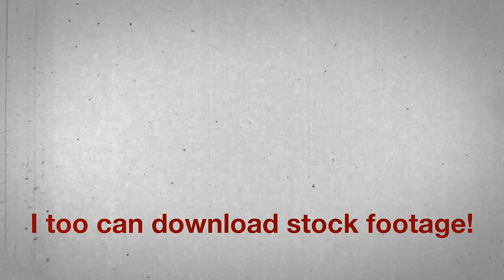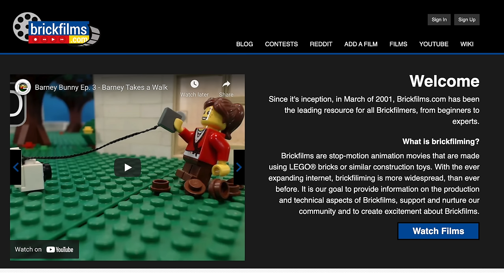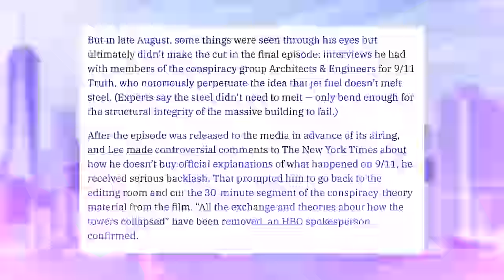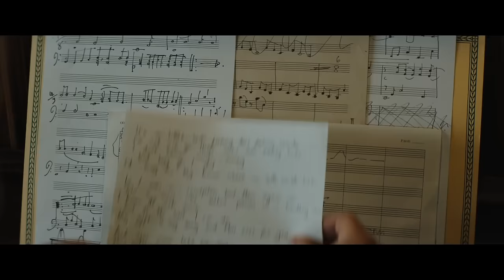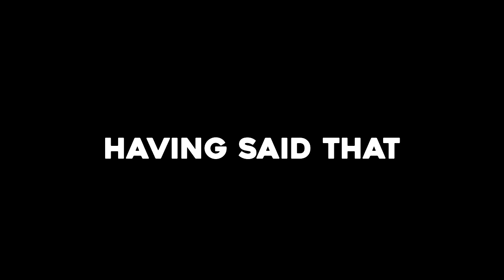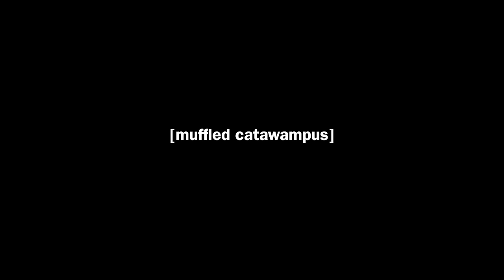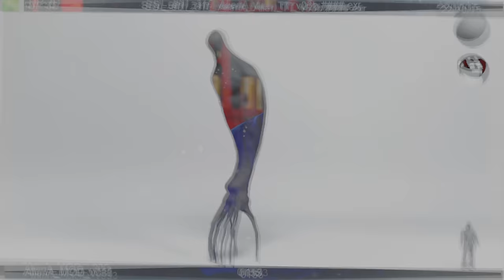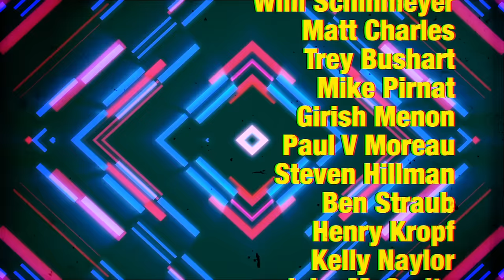The Movies with Mikey Movie Tournament (The Whole Thing)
After seven years of making Fave Five videos, it's all come down to this--who is the Ultimate Fave? Enjoy the Movies with Mikey Ultimate Movie Tournament in its entirety! Fill out your own bracket here and let us know who your ultimate winner is